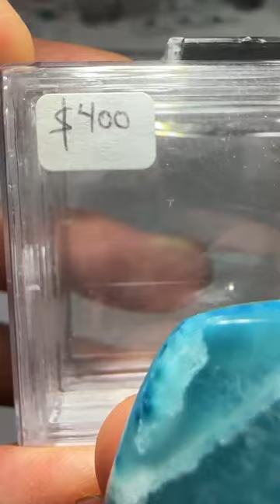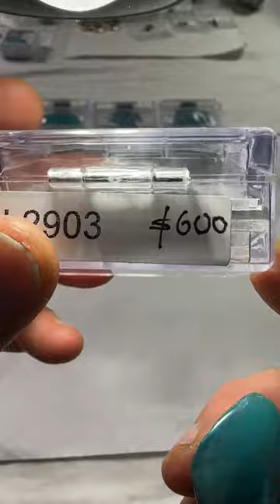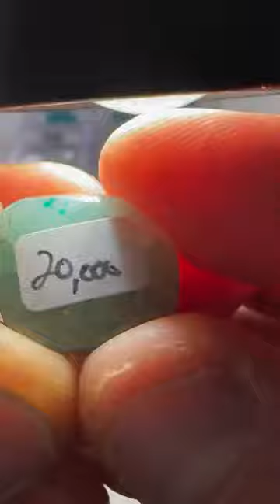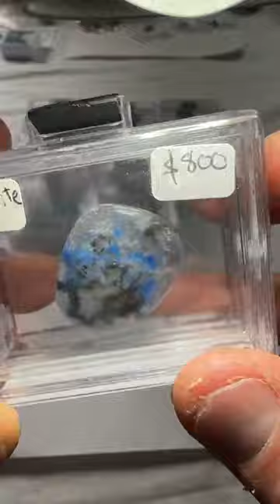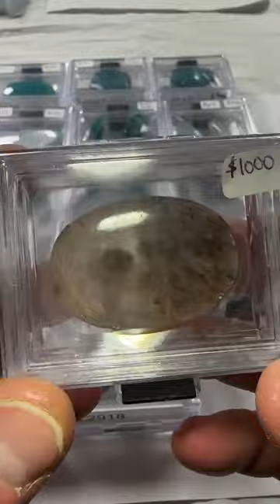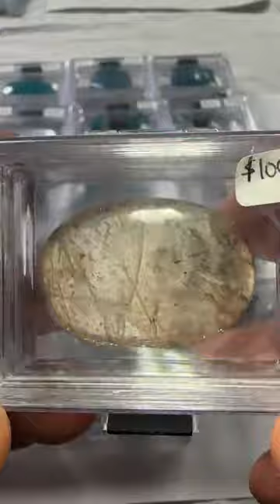LIVE NO. 78 | Part 2 | November 29, 2022